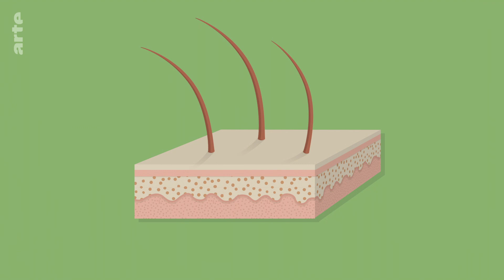Pourquoi les cheveux roux sont ils plus rares ? | Vos questions | ARTE Family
Dans certains continents comme l'Amérique du Sud ou l'Afrique, ou dans certains pays d'Europe comme l'Espagne et le Portugal, il est rare de rencontrer des personnes aux cheveux roux. On en croise, en revanche, plus souvent en Irlande ou en Ecosse. Jeanne nous a posé la question : pourquoi les cheveux roux sont-ils plus rares ? Et son petit frère Eloi lui se demande pourquoi il y a aussi moins de chats roux ?